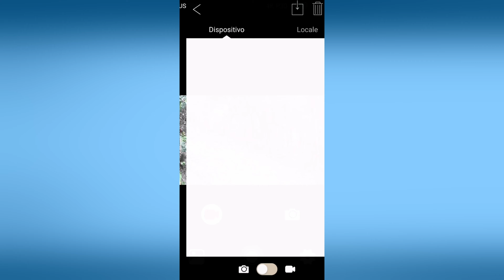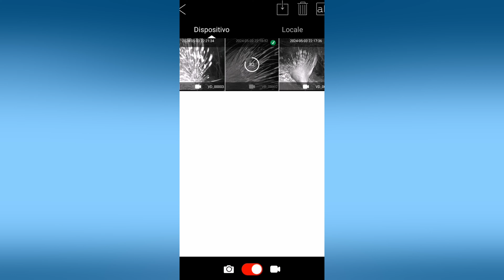CEYOMUR CY95 - Fototrappola Solare 4K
Breve video recensione della mia nuova fototrappola ceyomur cy95